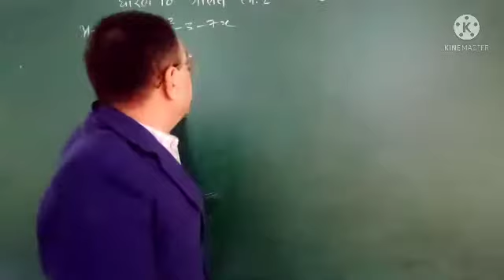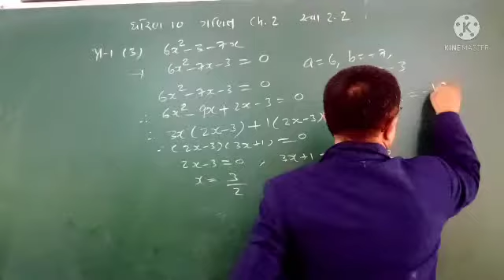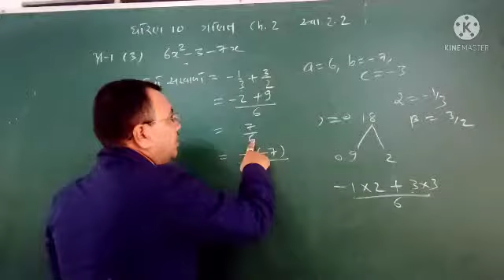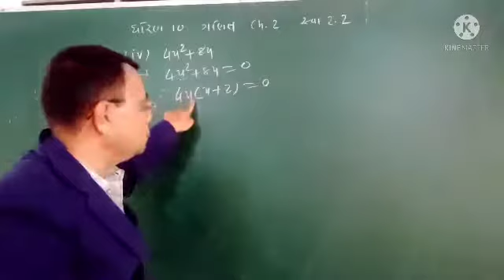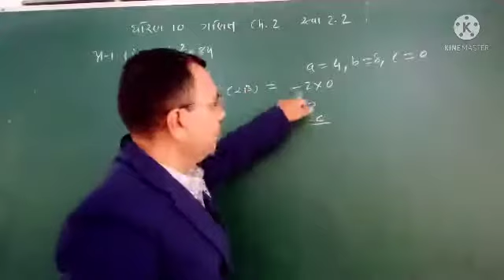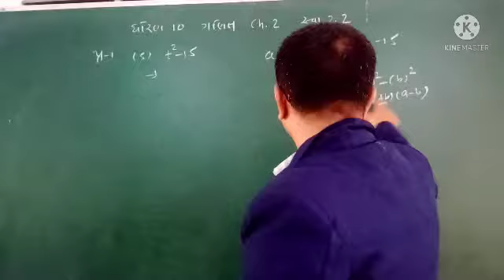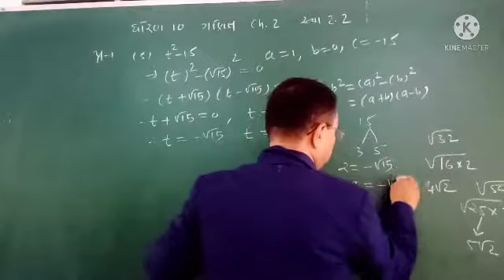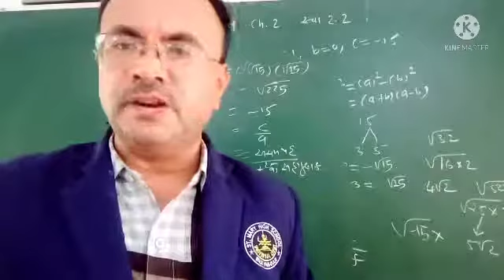std 10 Maths Ch 2 Part 6